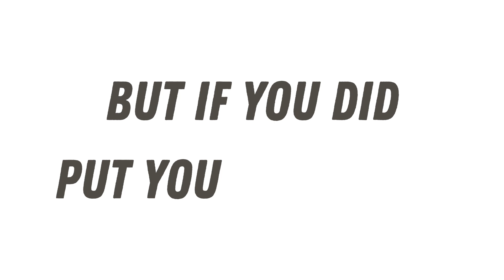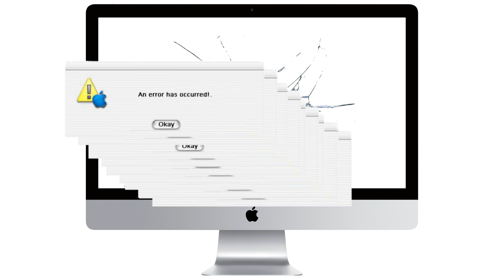Anthony Wcislak's movie It's the same one, just a re upload